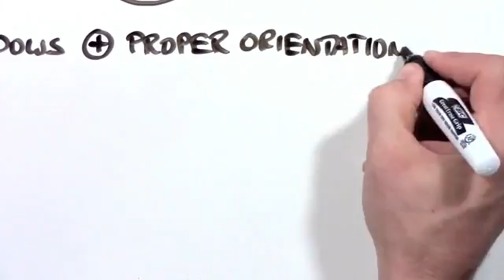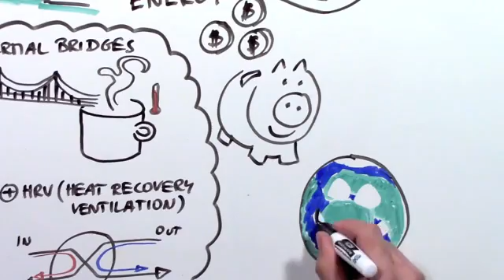Passiefhuis uitgelegd in 90 seconden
Een Engelstalig filmpje met een duidelijke uitleg.